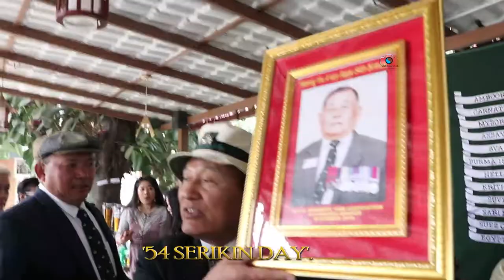VC RAM BAHADUR BEGHA CELEBRATING '54 SERIKIN DAY'.IN KATHMANDU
10th. PMO Gurkha Rifles Celebrating on 29th. Nov 2019 By All Members 10GR. Association Kathmandu in the Pressence of HON Capt. Ram Bahadur Limbu VC MVO.
VC RAMBAHADUR LIMBU
# '54 SERIKIN DAY'
10th. PMO Gurkha Rifles
Tumrok Channel
Video/Edit: Suk Tumrok